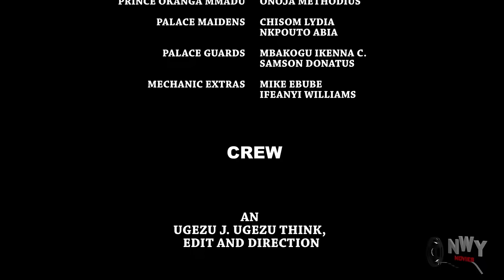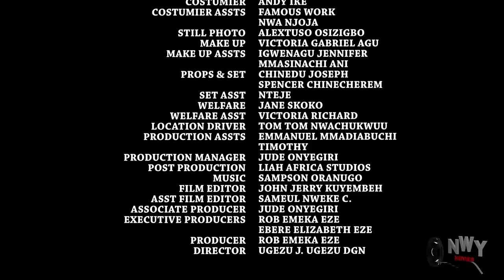The Rejected Girl Cannot Control Her Tears When The Prince Chose Her Among All The Rich Contestant